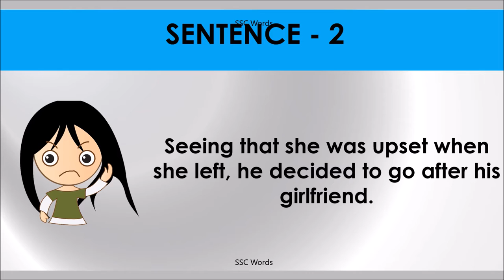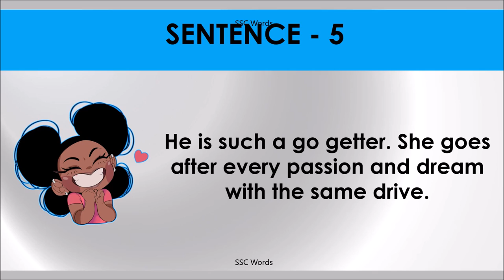GO AFTER Idiom 442 # Meaning and five sentences # SSC Words